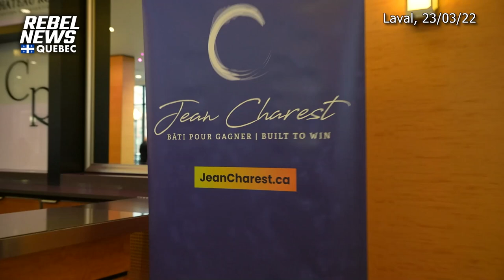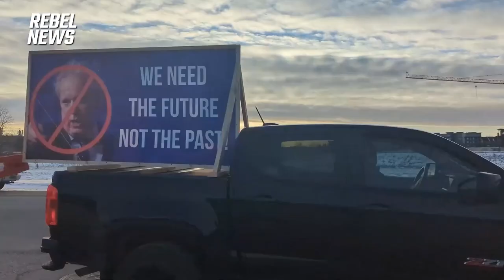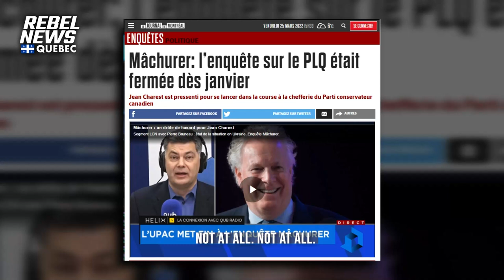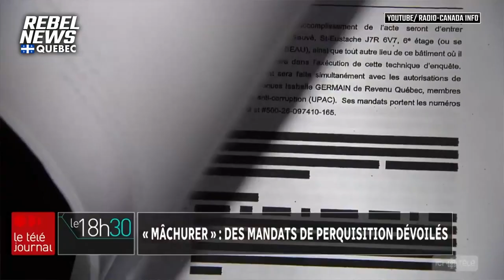Jean Charest campaigns across Quebec for Conservative leadership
| See all of our coverage of the Conservative leadership race
Former Quebec premier Jean Charest has recovered from a bout of COVID-19 and is back on the Conservative campaign trail, making a stop in Montreal as he tries to build support for his leadership bid in Quebec.